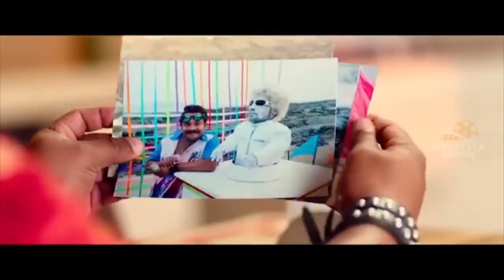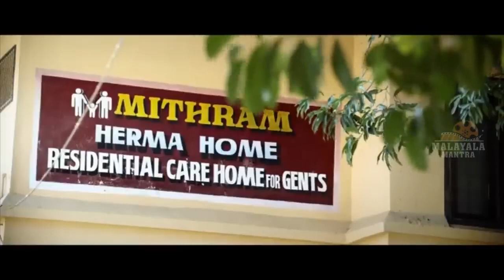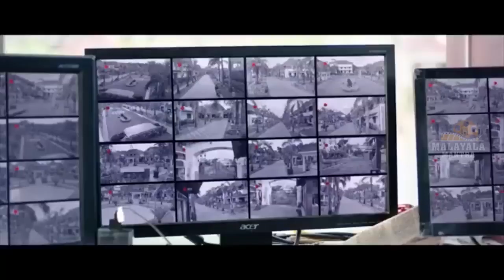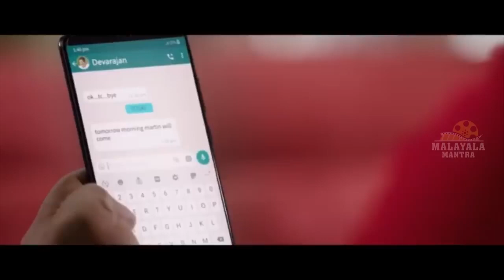Fancy Dress Malayalam Full Movie, Guinnes Pakru Swetha Menon,Kalabhavan Shajon. Comedy movie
Fancy Dress Malayalam Full Movie on watchshotz07

Starring: Hareesh kanaran, Guinnes Pakru, Swetha Menon,Kalabhavan Shajon, Sowmya Menon,